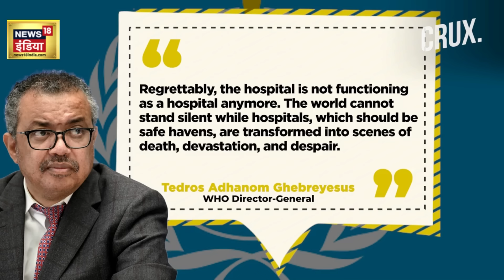Israel attack on Al Shifa Hospital - 'हमास के आतंकियों को दे रहा है पनाह' - IDF का हमला| Gaza news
Latest on situation at al-Shifa
लगभग 650 मरीज़, 500 स्वास्थ्यकर्मी और अनुमानित 2,500 विस्थापित लोग अभी भी अस्पताल के अंदर
पिछले तीन दिनों में अल-शिफा के कम से कम 32 मरीजों की मौत
अस्पताल प्रशासन का बयान अस्पताल के मुख्य गेट पर इजरायली टैंक
Latest on situation at al-Shifa hospital
About 650 patients, 500 health workers and an estimated 2,500 displaced people are still inside the hospital.
At least 32 patients of Al-Shifa died in the last three days
Hospital administration's statement: Israeli tank at the main gate of the hospital